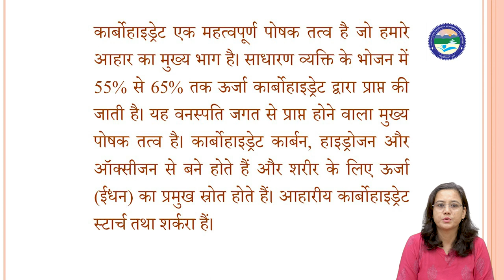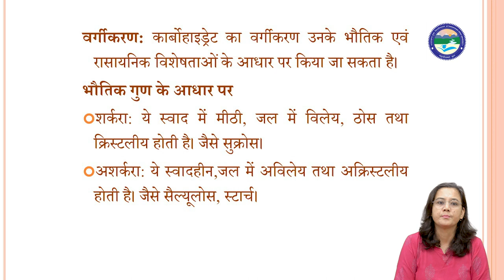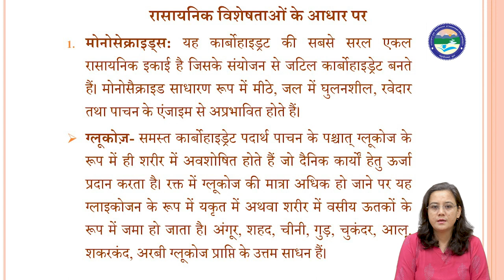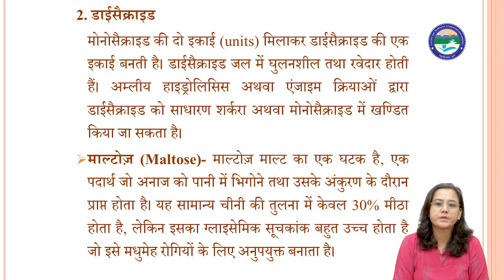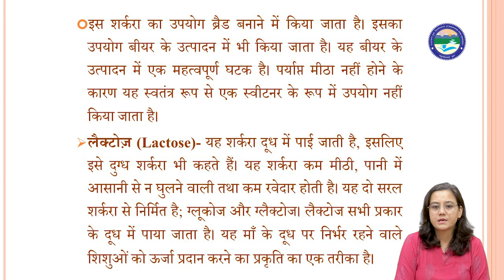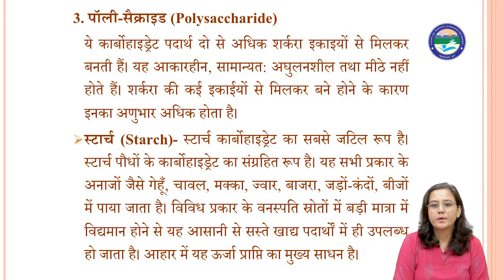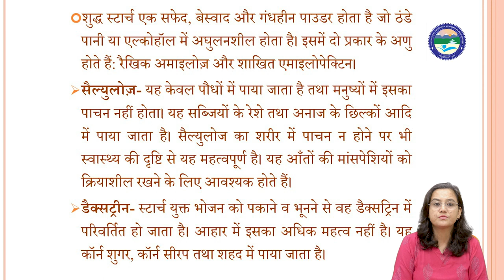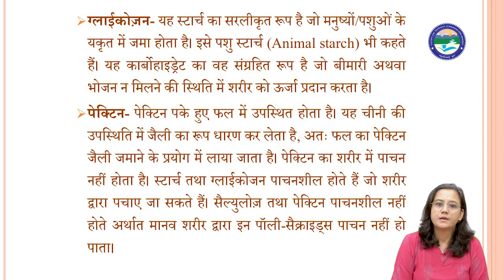आहार विज्ञान एवं पोषण MAHS 01 इकाई 5 कार्बोहाइड्रेट संगठन तथा प्रकार